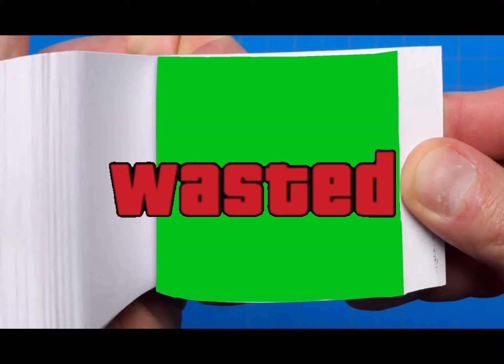POV: Heisei Godzilla slaps u